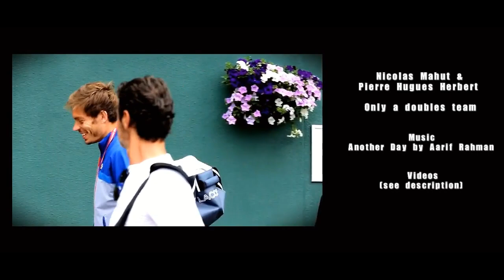Nicolas Mahut & Pierre-Hugues Herbert - Only a Doubles Team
So...I started making this video over 6 months ago and for some reason, it's just been sitting in my drafts... I guess it's about time I upload it. :)

Just a video dedicated to my favourite doubles team - Pierre-Hugues Herbert & Nicolas Mahut. ^_^

Videos - [I'll be slowly compiling the list!!]